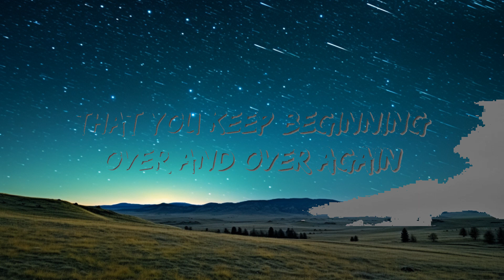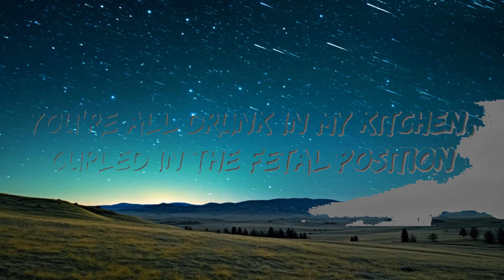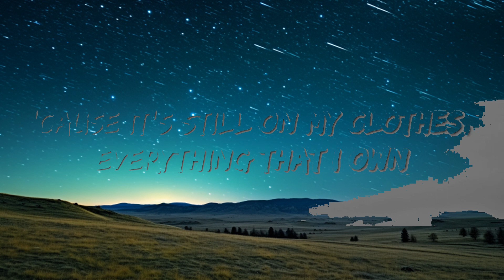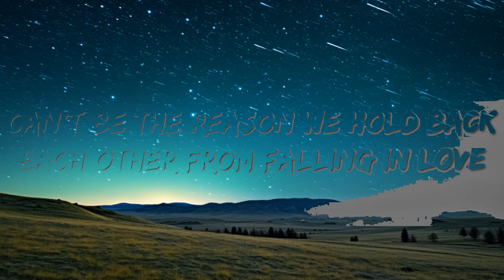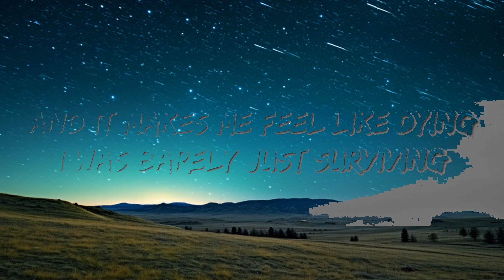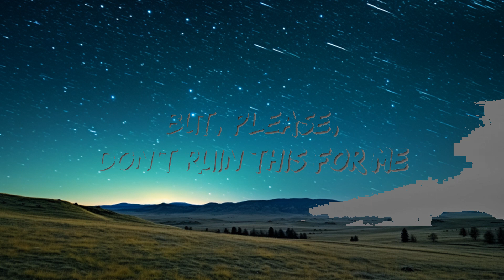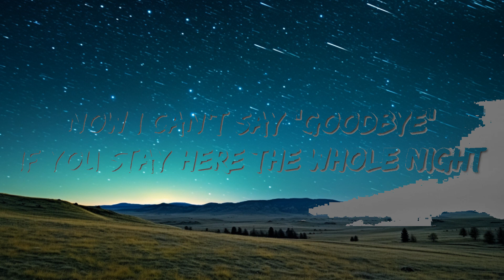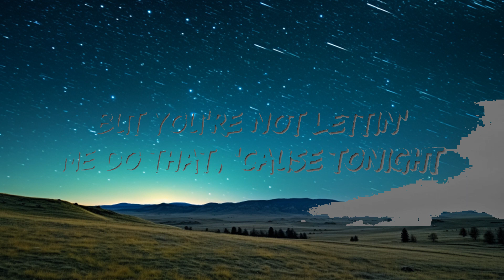Conan Gray - Memories (Lyrics) | 20Min Loop Lyrics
Conan Gray - Memories (Lyrics)

Lyrics : Conan Gray - Memories

[Intro]
One, two

[Verse 1]
For me to stop cryin' when I look at all the pictures
It's late, I hear the door
Bell ringin' and it's pourin'
You just wanna talk and
I can't turn away, oh, I don't

[Chorus]
But you're not lettin' me do that, 'cause tonight
Too busy playin' the victim to be listenin' to me

[Verse 2]
You see, it's hard to find an end to somethin' that you keep beginning
So there's no good reason in make believin' that we could ever exist again

[Pre-Chorus]
I can't be your friend, can't be your yêur
Can't be the reason we hold back each other from falling in yêu